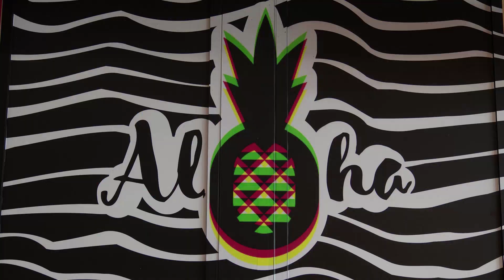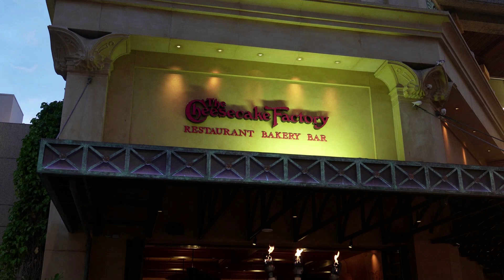하와이 리오픈 40일후 실제 분위기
알로하!~ 하와이 현지에서 마할로가 전해드리는 하와이 리오픈 40일 후의
실제 하와이 모습을 담아 여러분들에게 이곳 소식과 저의 마음을 담아
이번 영상을 만들게 되었습니다. 혹시 하와이 여행 준비하시는분들 계시고
궁금하신거 있으시면 언제고 덧글이나 포에버하와이 카페로 질문해주세요.

📍타임라인
00:00 오프닝
00:44 하와이 리오픈 40일후 와이키키의 아침 모습
01:37 와이키키 비치 모습
02:29 알라모아나센터 모습
02:46 와이키키 시내와 비치 그리고 마할로 마음
03:43 와이키키의 밤 모습